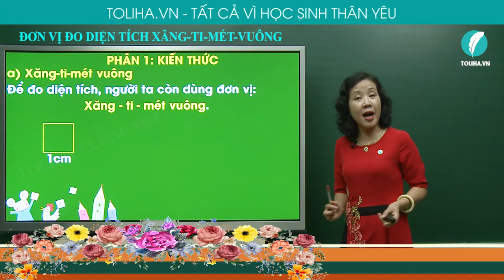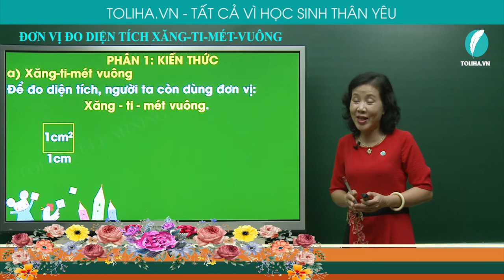Đơn vị đo diện tích xăng ti mét vuông - Toán 3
a) Xăng-ti-mét vuông
Để đo những diện tích, người ta còn dùng đơn vị:
Xăng - ti - mét vuông.
Xăng ti mét vuông là diện tích của hình vuông có cạnh dài 1cm.
Xăng ti mét vuông viết tắt là: cm2.
Hình vuông cạnh 2cm có diện tích là: 4cm2.
4cm2 đọc là: Bốn xăng ti mét vuông
ĐƠN VỊ ĐO DIỆN TÍCH XĂNG TI MÉT VUÔNG